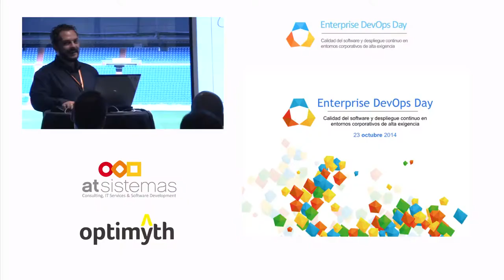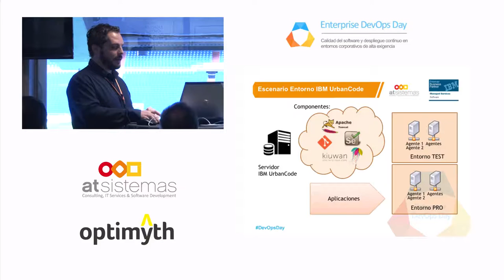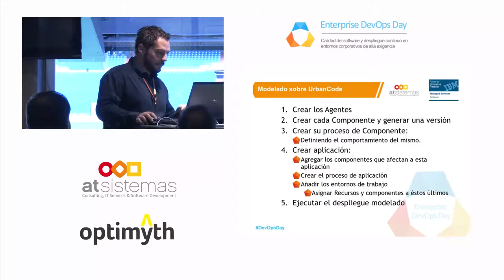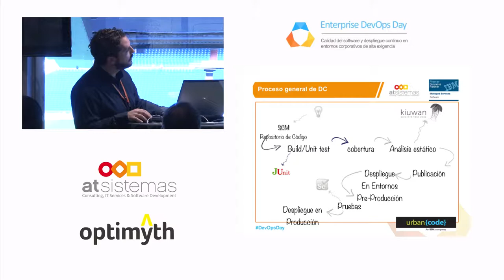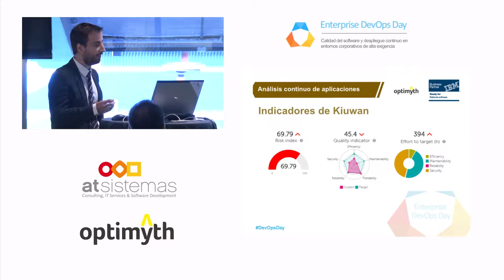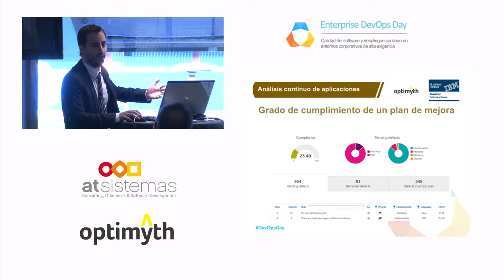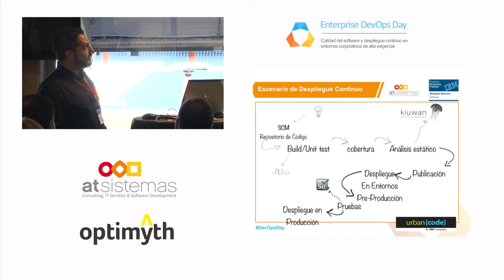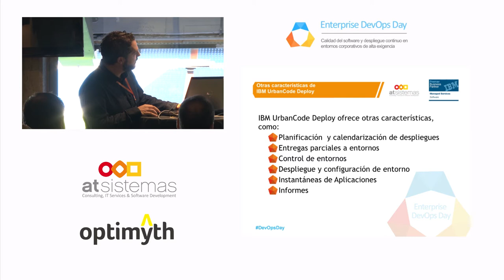Despliegue y análisis continuo con Kiuwan e IBM Urban Code Deploy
Iván Perez del Viso, Encargado del Centro de Expertos de Calidad de atSistemas, y Juan Pablo Tejela, Responsable de Preventa en Optimyth Software, realizan una práctica demostración de DevOps, basada en la simulación de un escenario de análisis y despliegue continuos, utilizando la metodología de desarrollo ágil BDD, IBM UrbanCode Deploy y Kiuwan.